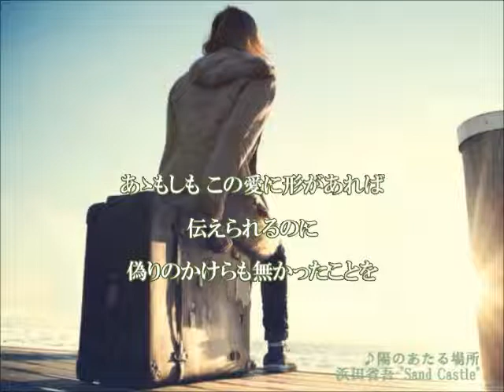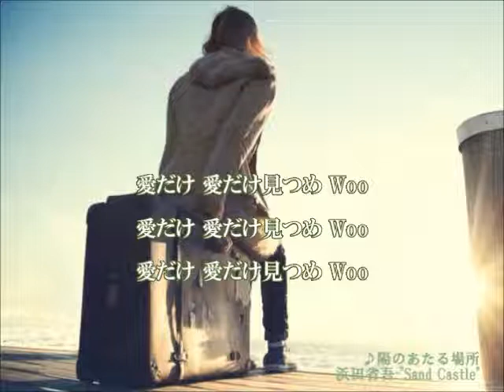陽のあたる場所 ≪歌詞≫ 浜田省吾 ”Sand Castle”（1983年）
浜田省吾　9.陽のあたる場所
作曲：浜田省吾、編曲：佐藤準
『Sand Castle』（1983年12月1日発売）